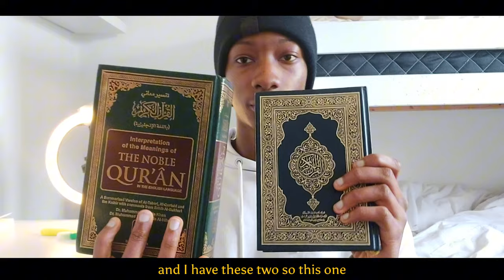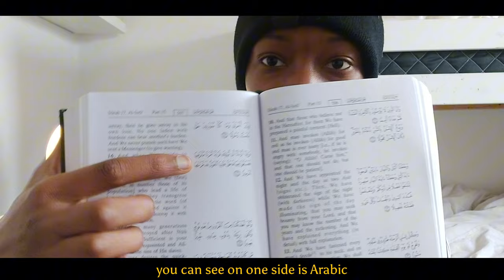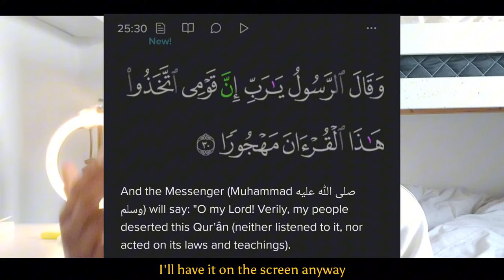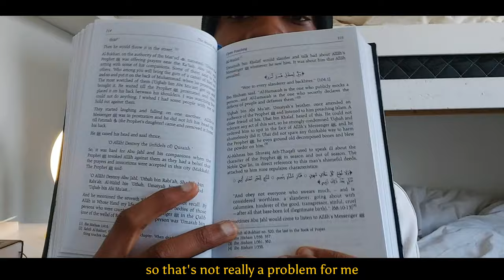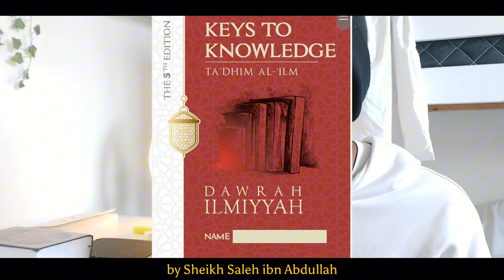How I seek islamic knowledge as a student